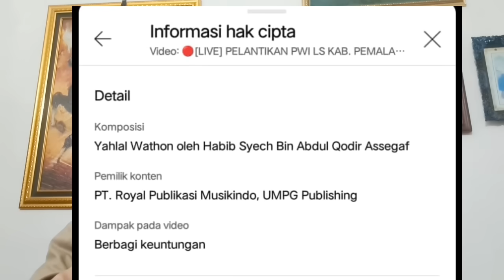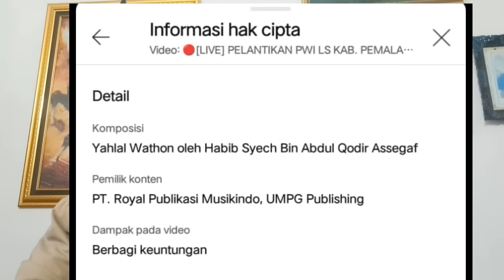SOAL HAK CIPTA YALAL WATHON , ABDUL QODIR ASSEGAF NGELES & MEMBODOHI BANYAK ORANG !!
Syeh Abdul Qodir Assegaf ngeles soal hak cipta lagu Yalal Wathon